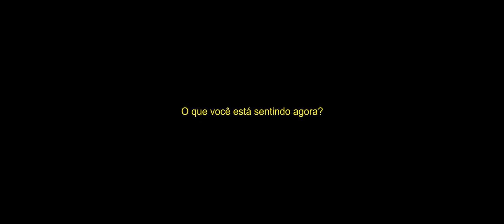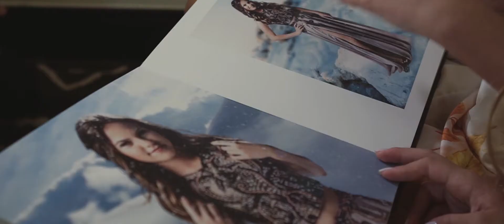15 ANOS Camilla Boscovich | 4 Estações - Por Raphael Ranosi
📌 Curta da festa da Camilla Boscovich. O tema escolhido foi 4 Estações e o local, Casa Bisutti.